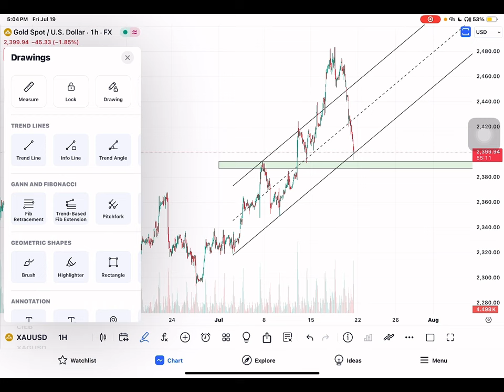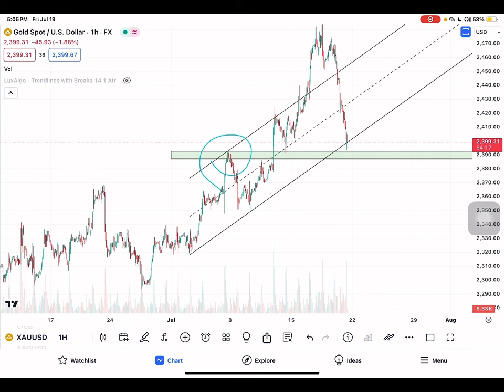تحديث الذهب GOLD